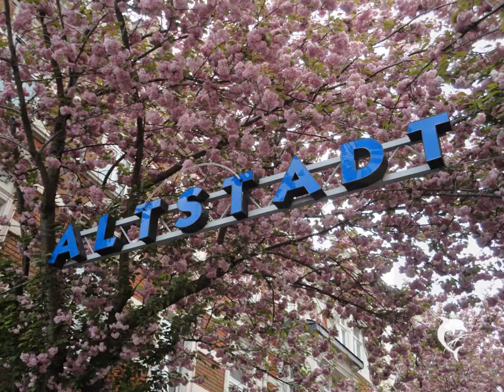Kirschblüten-Fotowettbewerb 2013 Alle Bilder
Noch bevor die Gewinner ermittelt wurden, habt ihr hier nun die Möglichkeit alle eingereichten Bilder zu sehen. Viel Spaß nun beim "Kirschblüten-Film".
Victoria und Ralf von Print & Paint